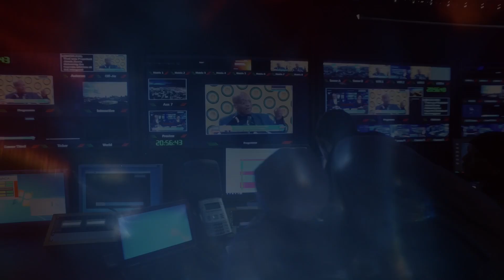NAB South Africa Celebrates World TV Day 2024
On this year's World TV Day, we highlight television's essential role in supporting democracy. The annual event was first proclaimed as a United Nations Day in 1996.

📺 By informing, connecting, and empowering us, the small screen gives us the big picture. 🌍